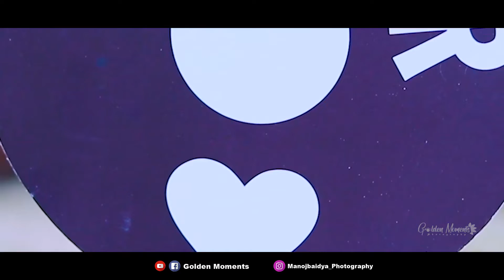Best Pre Wedding cinematic video II Golden Moments II Full HD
Pre Wedding 2021
GOLDEN MOMENTS
Photography & Videography
Interested Couple can contact with us for Pre Wedding Shoot

Do not use this video for any purpose without permission.
all contents herein are copyrighted by Golden Moments Photography Page.